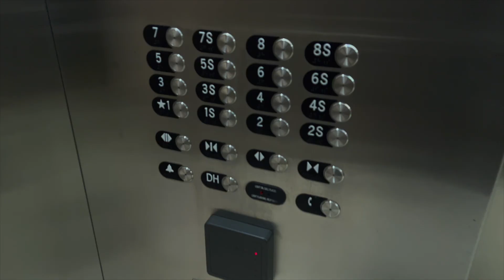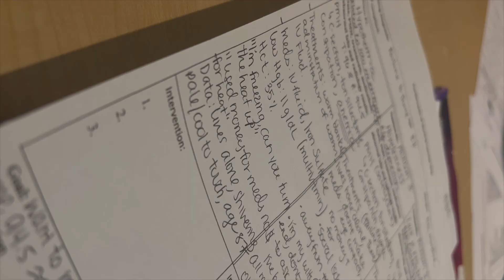REALISTIC DAYS IN MY LIFE: PASSING FIRST EXAMS, SPA SUITE TOUR, FIRST DAY OF CLINICALS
HEY LOVES,
I appreciate you all so much for all the love and support! It means so much to me. I hope you enjoy this week in my life with me!
Xoxo,
Aleysia K. Smith

BUSNIESS PAGE: @AKS.AESTHETICS
AMAZON STOREFRONT:

ABOUT ME?
AGE: 24
CITY: BOSTON, MA
MAJOR: NURSING, MEDICAL AESTHETICS